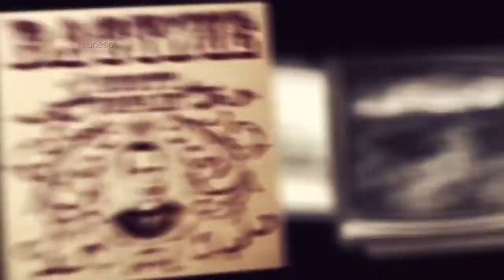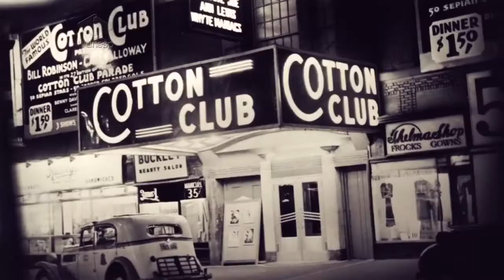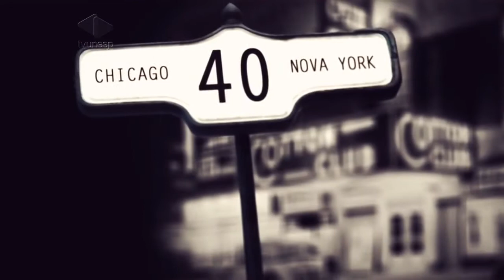Timeline evolution of jazz - Short history of jazz - Sgs subtitles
*Activate subtitles on the 3 dots in the up right corner of the screen.
Não esqueça de ativar as legendas nos 3 pontinhos no canto superior esquerdo da tela.